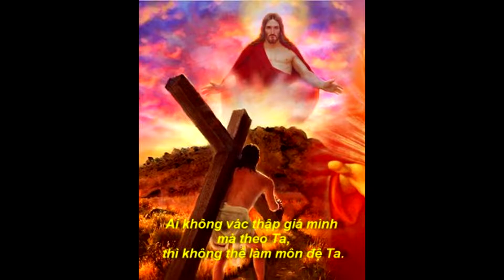Mloog Vajtswv Lug Tsi Yog Lub Nra Nyhav - Paj Zoov Yaj MV Official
Zaaj nkauj: Ua Raws VajTswv Txoj Lus Tsi Yog Lub Nra Nyhav
Tus hu : Paj Zoov Yaj
Tus sau : Tswv Cheeb
Audio music: Tswv Cheeb
Peb cov ntseeg sawv dawg txhua tug txhob saib kev ua raws Vajtswv txoj lug yog lub nraa rau koj rau kuv,peb ua ces tau xwb,ntshe yog peb tsi kam ua xwb.Ua koj kuv thiaj yuav pom Vajtswv lub fwj chim.Ua peb thiaj paub hais tias muaj nuj nqes rau koh rau kuv.
© Bản quyền Video thuộc về HmooZoo Official
© Copyright by HmooZoo Official  ☞ Do not Reup